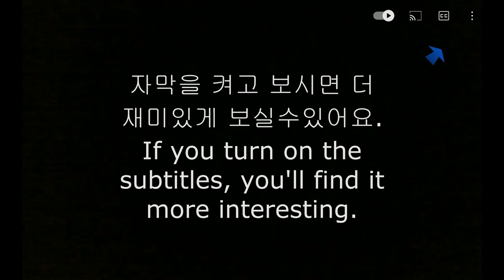ASMR 투썸플레이스 오레오 아이스박스 케이크 만들기 먹방 OREO ICEBOX CAKE BY TWOSOME PLACE DESSERT CAKE MAKING ANDEATING